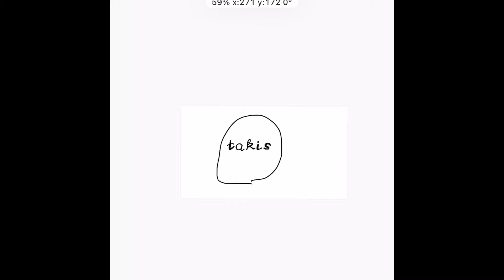it burns burns burns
yup i made it with iMovie
now bye